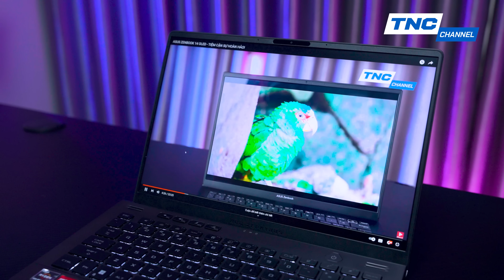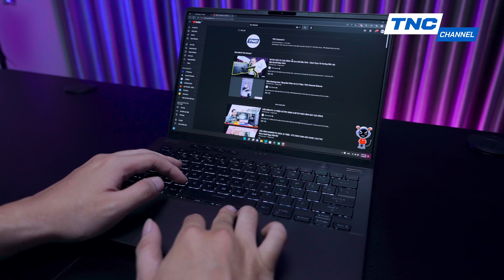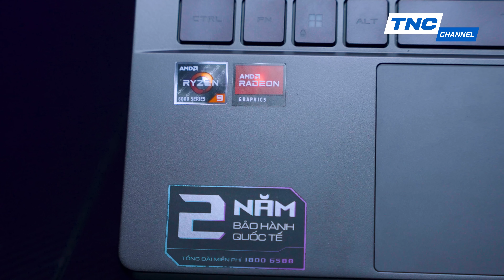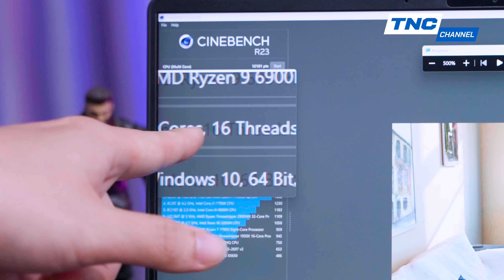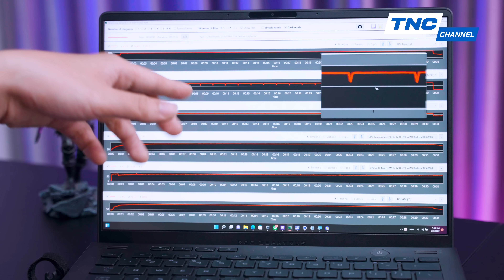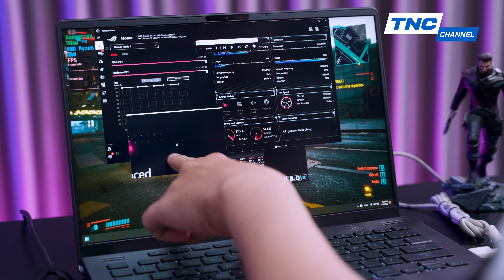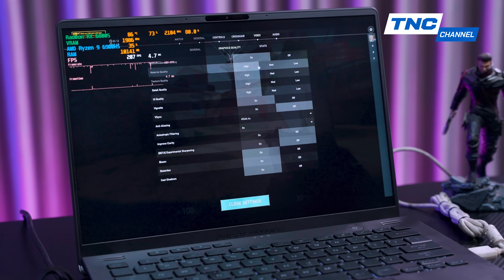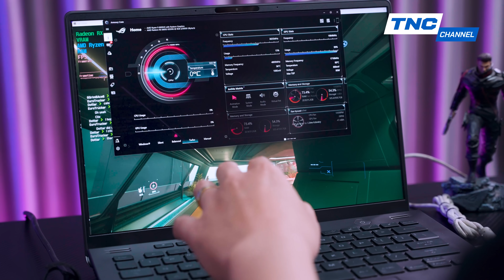Đánh Giá Chi Tiết Laptop Gaming ASUS ROG Zephyrus G14: Mẫu Laptop Gaming Mình Thích Nhất!